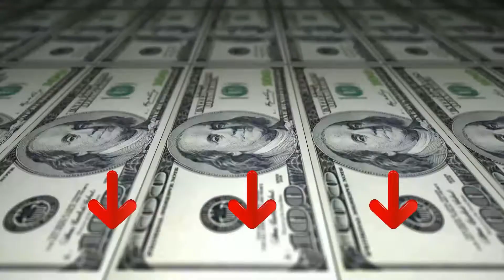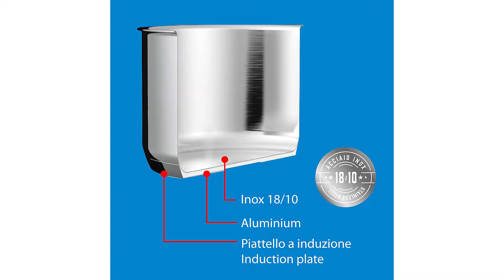Pentole per Pasta ♦ Presentazione della Top 3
Il vincitore della qualità è l' Rösle Elegance Pentola per la Pasta.

RÖSLE ELEGANCE pentola per la pasta e asparaghiera: la pentola in acciaio inox di alta qualità con capacità di 5 litri è ideale per la preparazione di pasta e verdure, per tutti gli amanti della pasta italiana e degli asparagi.
Per la preparazione si possono inserire la pasta o le verdure direttamente nello scolapasta estraibile, il cestello a maglie fini permette di scolare rapidamente.
Con manici ergonomici in acciaio inox per una comoda maneggevolezza, il pratico bordo a versare arrotondato serve per versare senza gocciolare.
Il fondo incapsulato con anima in alluminio distribuisce il calore in modo rapido e uniforme e lo mantiene per un lungo periodo di tempo, adatta a tutti i tipi di piani cottura: ceramica, elettrico, a gas, a induzione e forno, realizzata in acciaio inox di alta qualità, la pentola si può facilmente lavare a mano o nella lavastoviglie.

L'alternativa è il Pensofal Pentole per Pasta.

selezione di articoli in più misure, arricchita da una serie di articoli “speciali”.
Composta da un corpo ad alto spessore in ALLUMINIO RICICLATO con rivestimento antiaderente Biostone a 4 strati effetto pietra, rinforzato con minerali naturali duri , ultra resistente a graffi ed abrasioni, la linea Biostone, garantisce massima antiaderenza senza aggiunta alcune di oli e grassi.
Parola d’ordine: praticità. Il rivestimento esterno antiaderente è inalterabile e facile da pulire;
Totalmente green. Entrambi i rivestimenti sono completamente A BASE D'ACQUA, privi di PFOA, PFAS,BPA , solventi e metalli pesanti.
La sostenibilità ambientale è la nostra più grande sfida: per questo tutti gli articoli Pensofal sono prodotti interamente in ALLUMINIO RICICLATO , che abbatte i costi energetici del 95% rispetto alla sua produzione ex novo, limitando notevolmente le emissioni di CO2 nell’ambiente.
Il vincitore del premio è l' Aeternum Divina.

Stile e praticità senza tempo. In Divina c’è proprio tutto quello che serve per avere una cucina ben attrezzata, funzionale e in grado di realizzare ogni ricetta con fantasia. Finiture e design accattivanti, per cucinare in modo sano e con stile. Affidabile in ogni particolare tecnico, ha un fondo ad alto spessore a tre strati (alluminio-acciaio-alluminio), adatto anche all’induzione, che consente di ottenere una perfetta diffusione del calore e conservare a lungo la temperatura. Così anche le ricette più semplici acquistano un gusto unico. Divina ha uno stile nato per durare.